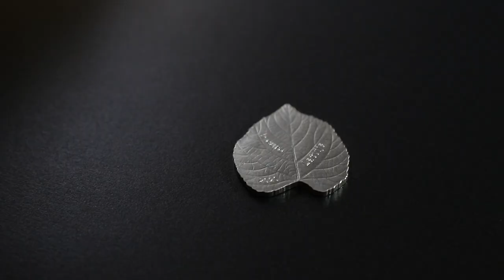Kolekcijas monēta "Liepas lapa"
3. novembrī Latvijas Banka izlaiž ekoloģijas tēmai veltītu sudraba kolekcijas monētu "Liepas lapa".

Arvien lielāks cilvēku skaits pārceļas uz dzīvi pilsētās, un viens no mūsdienu pilsētu attīstītāju svarīgākajiem uzdevumiem ir padarīt tās iespējami patīkamākas dzīvošanai un zaļākas. Tā radusies ilgtspējīgas pilsētas koncepcija, kas nozīmē būt līdzsvarā ar apkārtējo vidi.

Monēta veidota liepas lapas formā, un tās aversā atveidots lapas dzīslojums. Otrā pusē lapas dzīslojumu simboliski veido Rīgas ielu tīkls.

"Liepas lapa"  tapusi vidi saudzējoša un tai draudzīga projekta ietvaros: kalšanai izmantots pārstrādāts sudrabs, iesaiņojumam un informatīvajiem materiāliem – pārstrādāts papīrs.

Monētas grafiskā dizaina autors ir arhitekts Mārcis Kalniņš, bet plastiskā veidojuma autore ir Ligita Franckeviča.

Iegāde iespējama tikai interneta vietnē e-monetas.lv, cena  – 53.00 eiro.